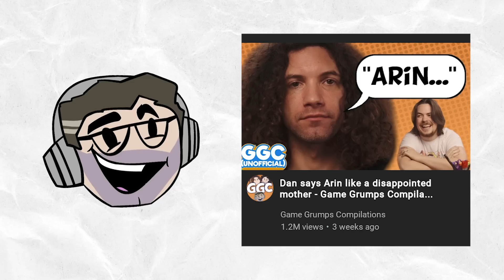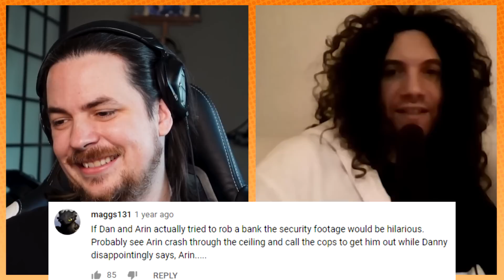The story behind "Arin..." (Dan says Arin like a disappointed mother)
Did you ever say something that was supposed to be flattering, but instead it came out all wrong? Yeah that's what the original compilation was!!